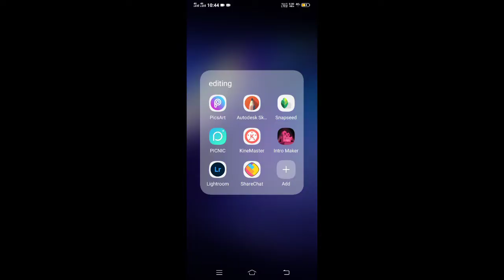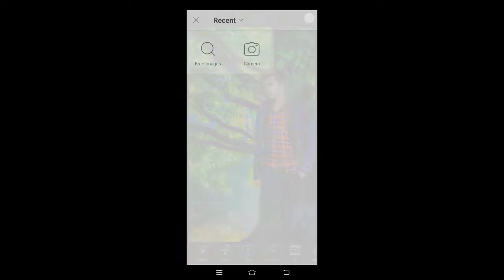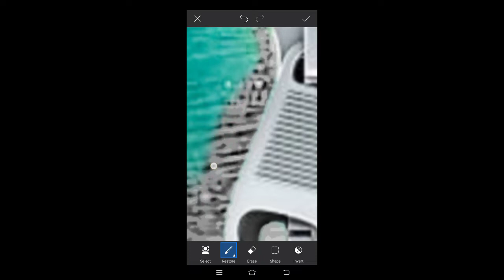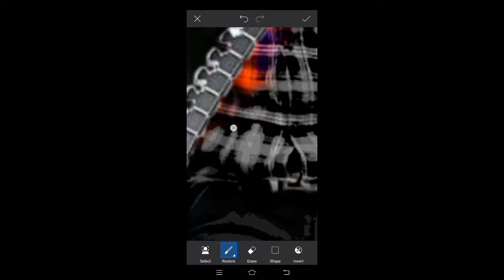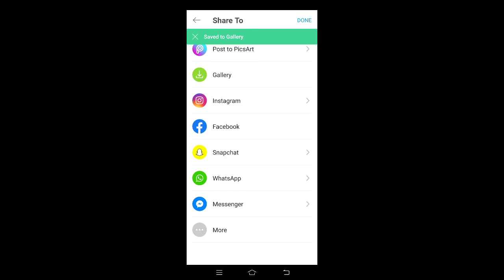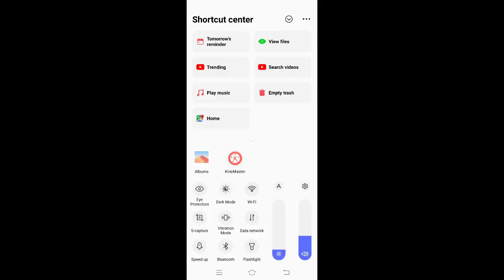Chain photo editing kaise kre | Zip Photo Editing | picsart chain photo editing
Chain photo editing kaise kre || chain photo editing

Hi, Friends mai Raunak Fir laut aaya hu 1 or naye video me or Agar Apko Yh Video Pasand Ay Ho To Video ko Like Aur Comment Krna Na Bhule .

Zip Editing PicsArt
Zip Photo Editing
New Photo Editing PicsArt
PicsArt Chain Editing
Chain Photo Editing PicsArt

NOTE:-